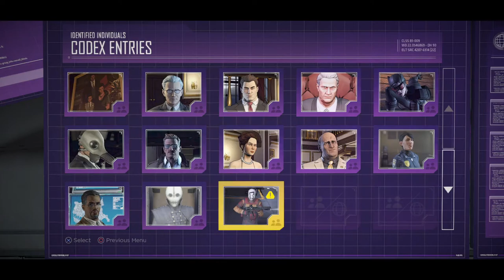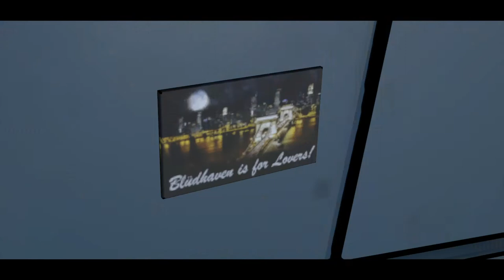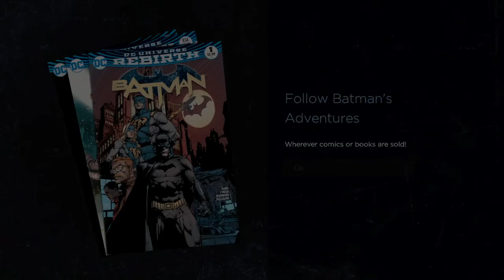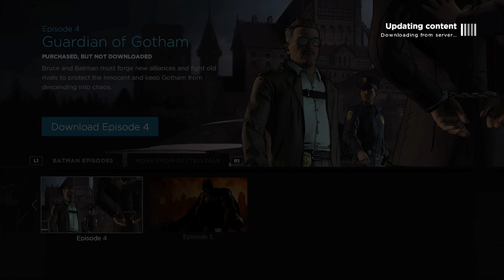Batman 20200531224101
divertirsi con varie categorie